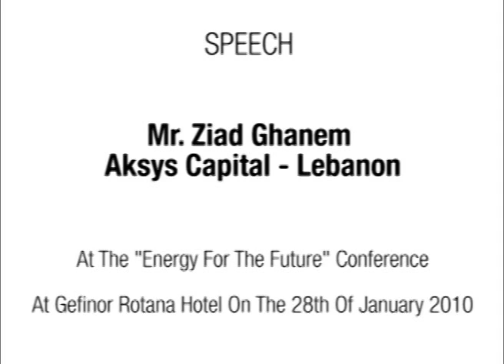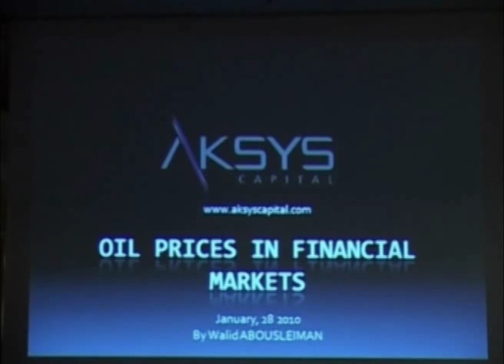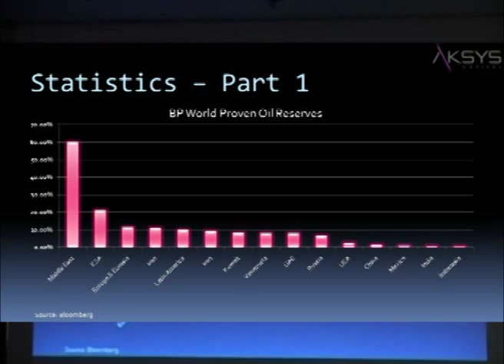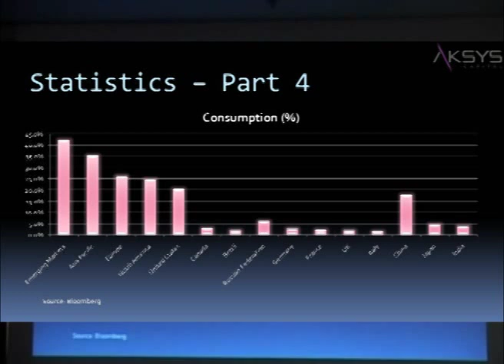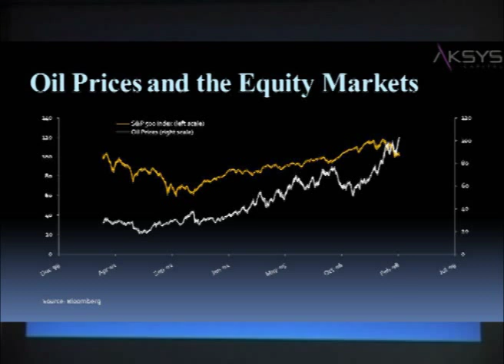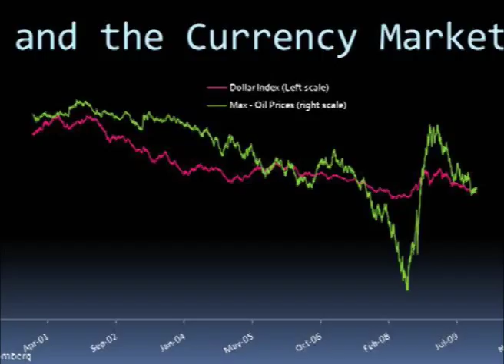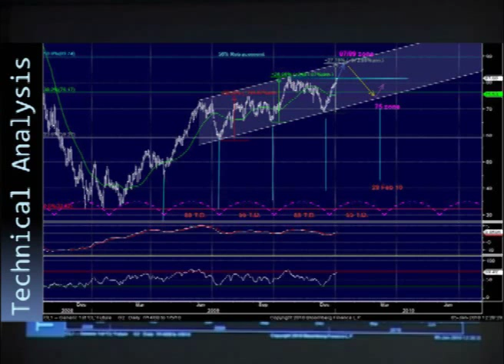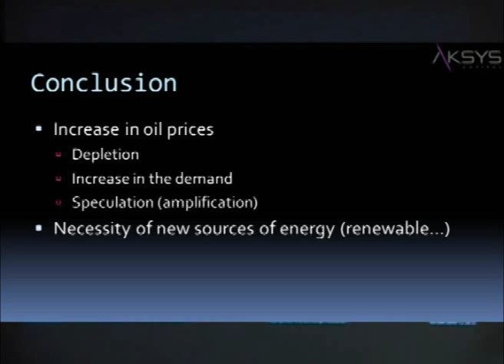Mr. Ziad Ghanem Speech - Aksys Capital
Energy for the future at Gefinor Rotana Hotel on the 28th of January 2010